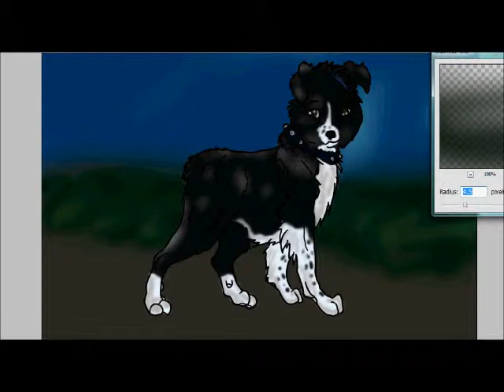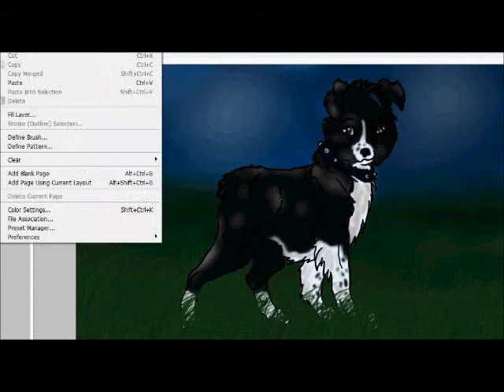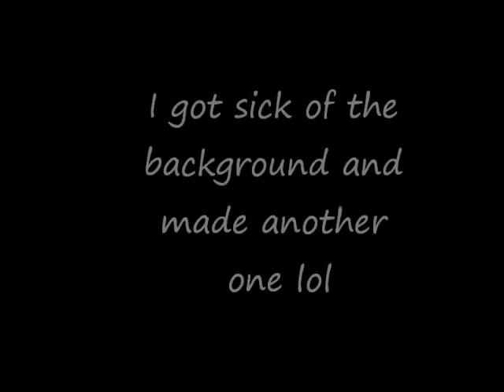Pepsi The Australian Shepherd Speedpaint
lol I just can't seem to post a full painting. Oh well, This is Pepsi, based off of my doggeh Pepsi.